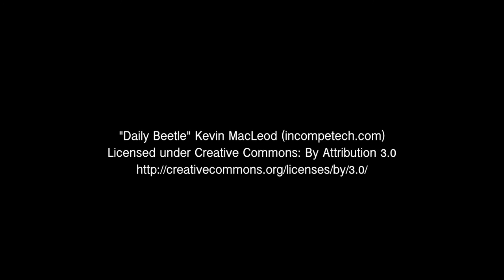Rockbrook 2015 First Session - Part 2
More of the fun activities, beautiful setting, and supportive staff that make Rockbrook Camp so special.